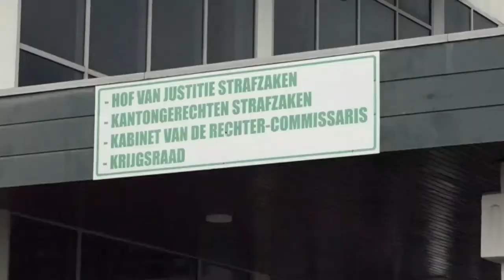30 04 2021 Desi Bouterse maakt gebruik van zijn zwijgrecht